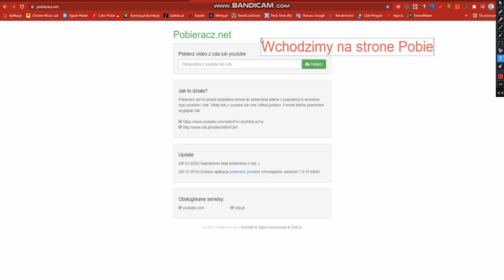JAK POBRAC FILM Z CDA W 1 MINUTE?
Wooo